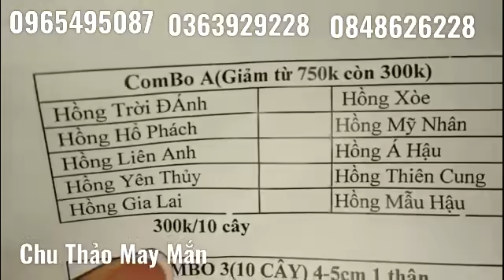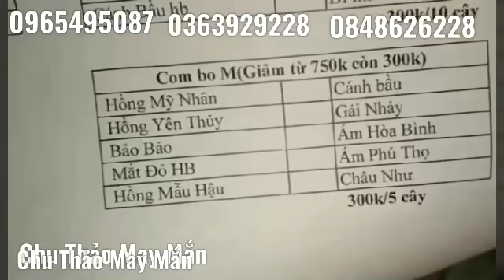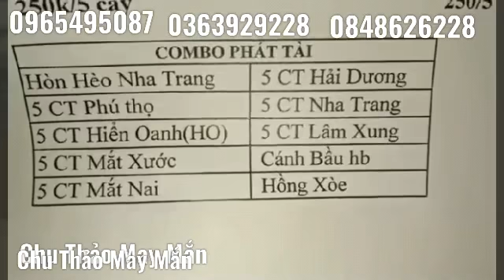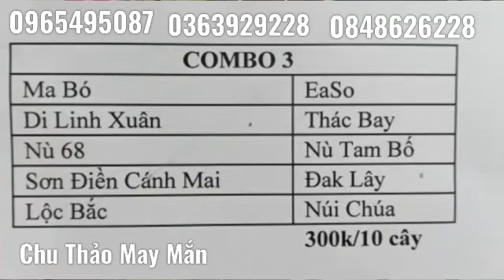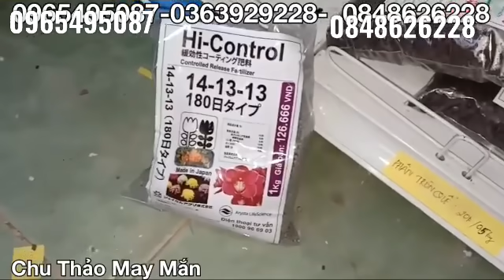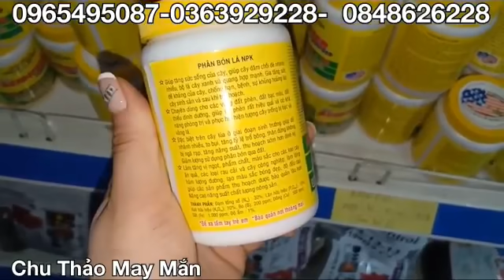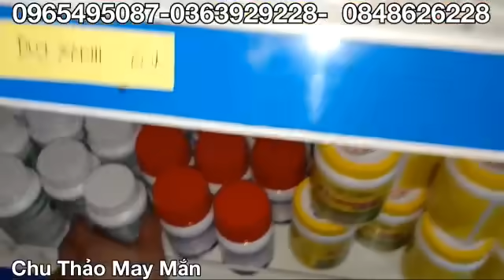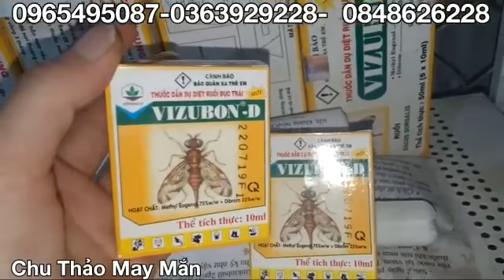NGÀY 29/4/2020 TRI ÂN GIẢM GIÁ 30/4 5 CT PHÚ THỌ,HỒNG MỸ NHÂN,COMBO 25 LOẠI PĐ 0965495087 0363929228